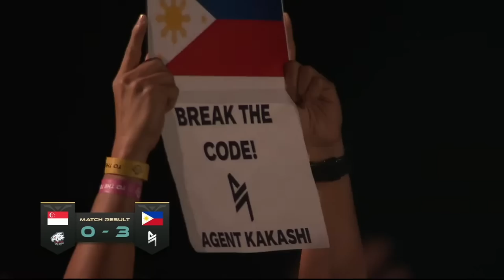BLACKLIST GIGIL NG MAKAHARAP ANG BTK! BLACKLIST VS EVOS SG GAME 3 - M3 PLAYOFFS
Uploaded by Daddy Shark YT